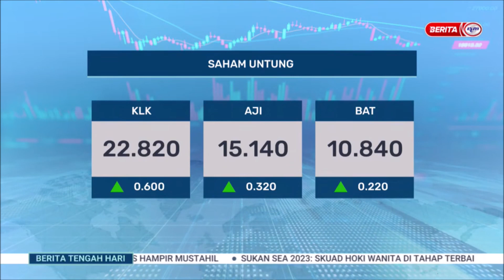16 MEI 2023 - BERITA TGH HARI - BURSA MALAYSIA